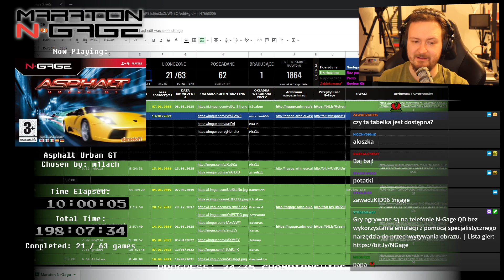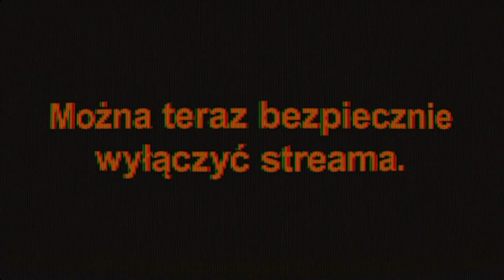Maraton N-Gage: Asphalt Urban GT #4 (24.03.2022)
Pierwsza odsłona kultowej mobilnej serii ścigałek... na telefonie N-Gage!